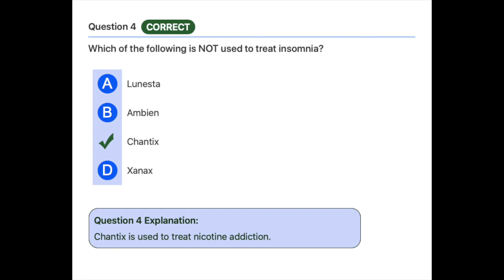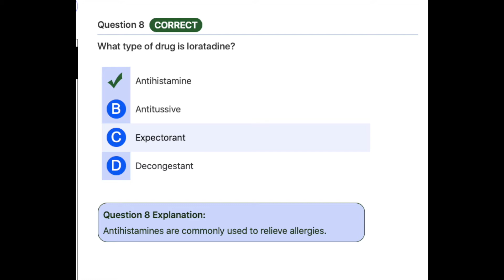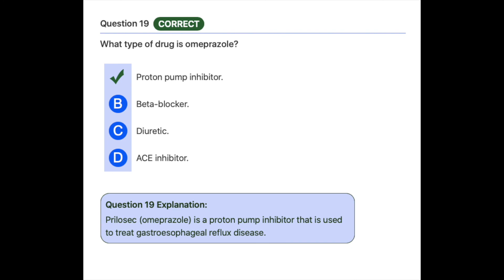PTCB PRACTICE TEST with explanation 4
PTCE PRACTISE TEST
With answer and explanation

These tests are designed with challenging questions similar to those found on the PTCE. Working through PTCB practice questions is the best way to review for your exam. Detailed explanations are provided after you answer each question.